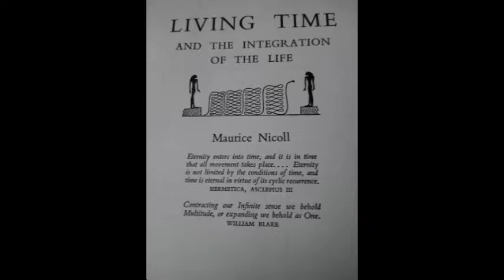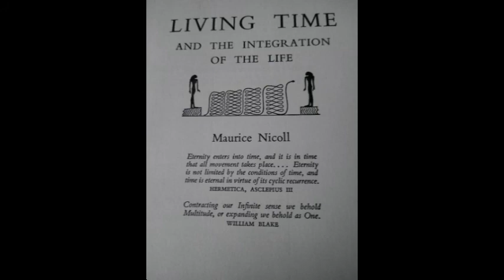Living Time by Maurice Nicoll 1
The first chapter in Maurice Nicoll's 'Living Time', which is thought provoker, though published in 1952, it is very relevant for today.